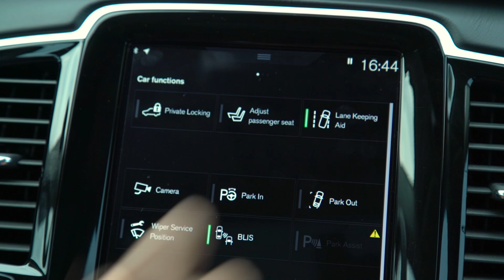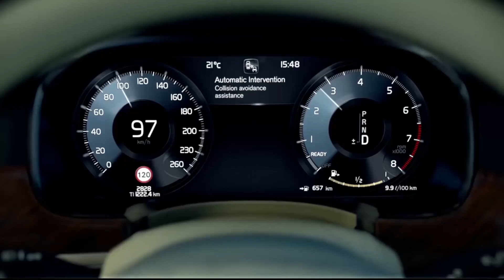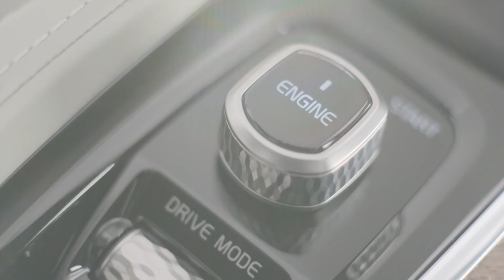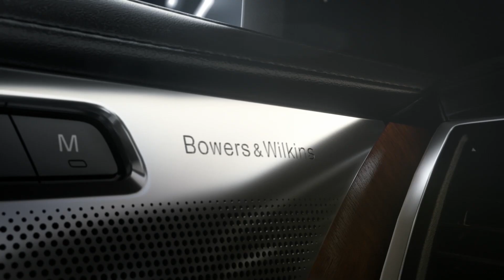Volvo tài trợ Giải Golf Doanh Nhân Sài Gòn 2017 |AUTODAILY.VN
Thương hiệu xe sang Thụy Điển vừa công bố là nhà tài trợ cho Giải Golf Doanh nhân Sài Gòn 2017 với sự tham gia của hơn 200 tay golf không chuyên.